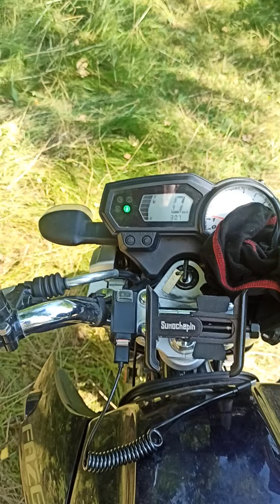отдых купание , Fazer ys250